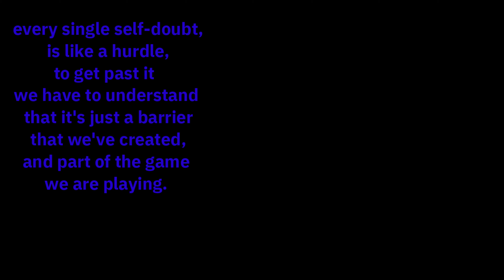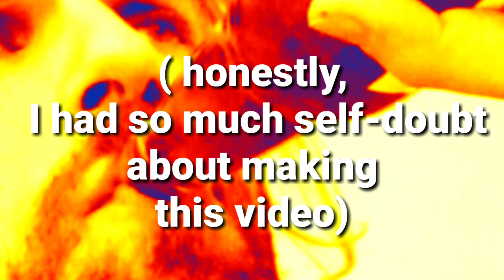Doubting, Self-doubt episode 12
a bunch of things happen I stand on nails, I jump in fresh snow and I have lunch with my Olympian friend

Anastasia Ott